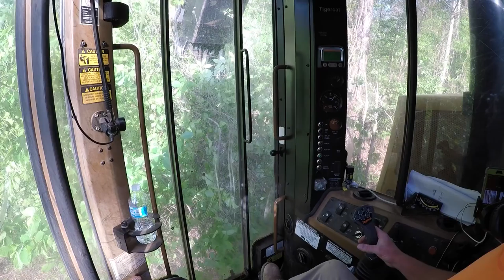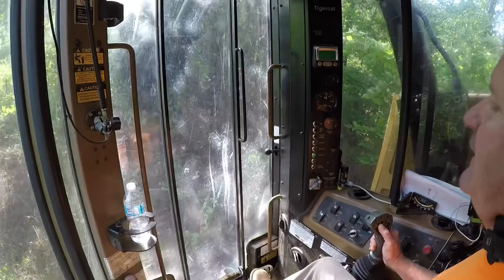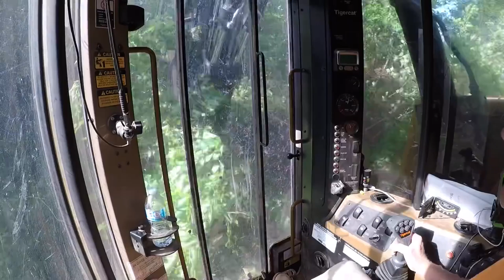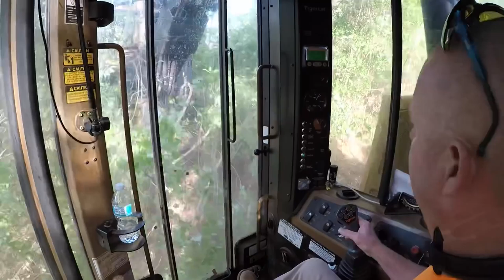Tigercat L830C cutting in a jungle!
Ride along with me in this 90,000 machine, enjoy!